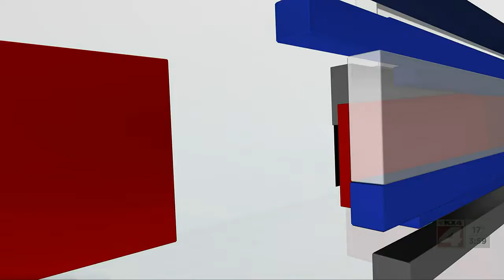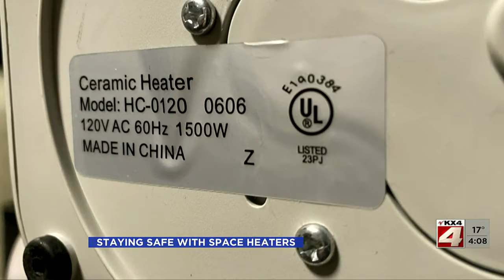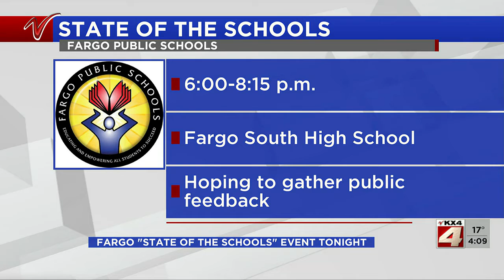400PM News January 13 Part 1